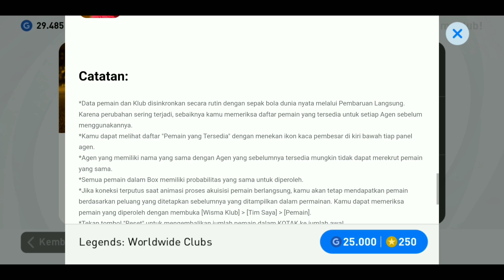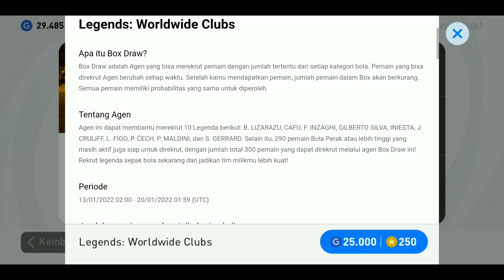TRIK CARA MENDAPATKAN PEMAIN LEGEND DI BOX DRAW LEGENDS TERBARU PES 2021 MOBILE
Di video kali ini saya share ke kalian trik cara mendapatkan pemain legend di box draw legends terbaru, penasaran seperti apa triknya? yuk tonton videonya sampai selesai ya :)